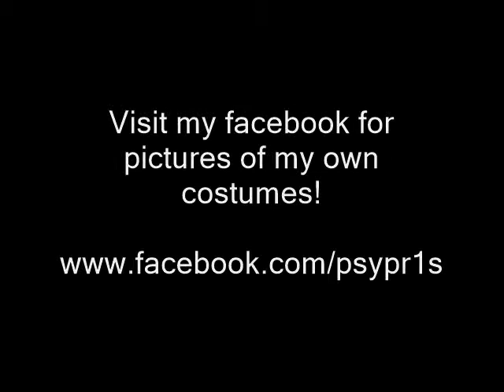Psypris' Asylum Episode 1: Introduction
Consider this episode as the "prequel" to the Series "Psypris' Asylum: Embrace Insanity". In this episode, Psypris discusses who she is, how she got into cosplay and why she decided to start a podcast!